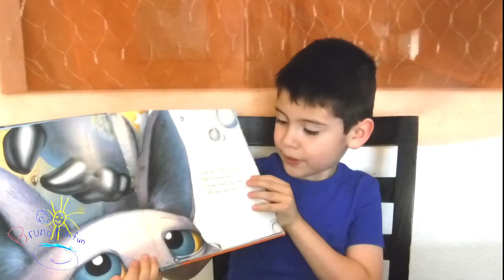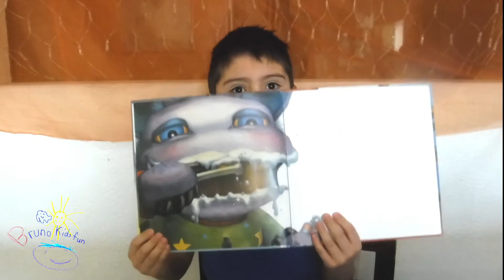Bruno reads Good Night Little Monster | Let's read a great children's book! | BrunoKidsFun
Good Night Little Monster is a lovely children's book! Bruno will read aloud and comment this fun book for kids!!! Join Bruno and Let's Read!! BrunoKidsFun.